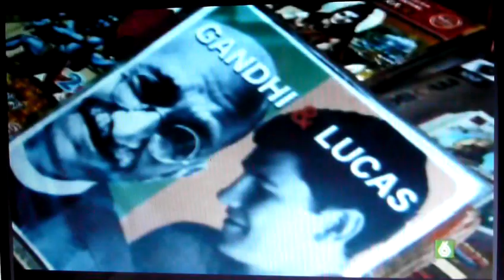Año Sabático en LaSexta Noticias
LaSexta Noticias cae rendida al mensaje sabático.